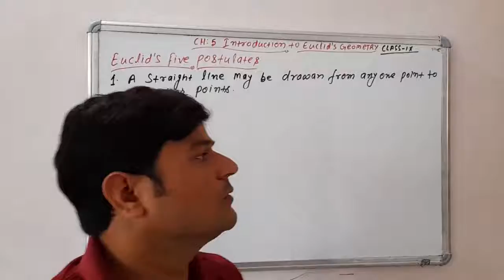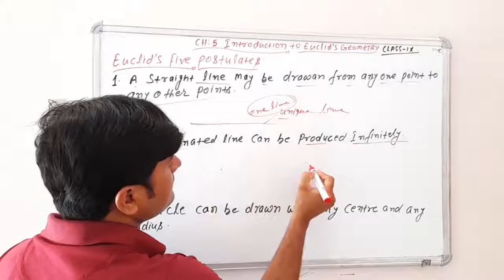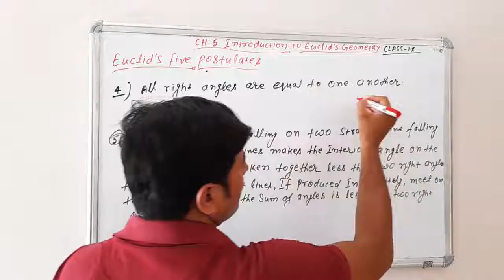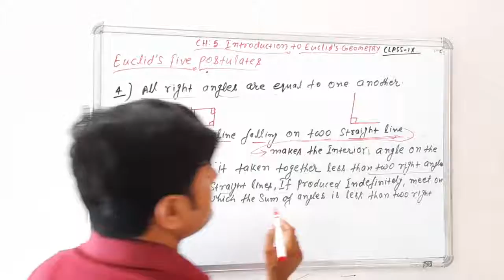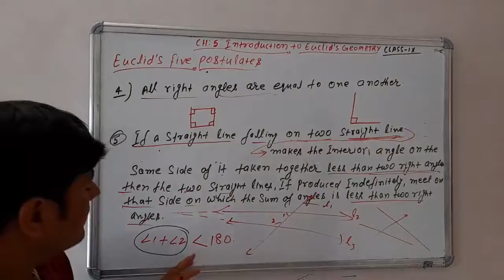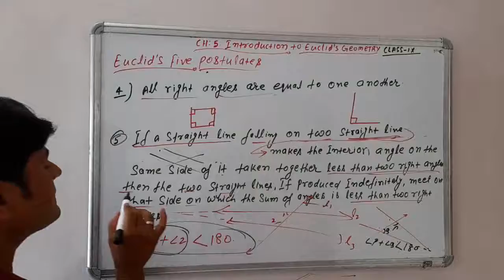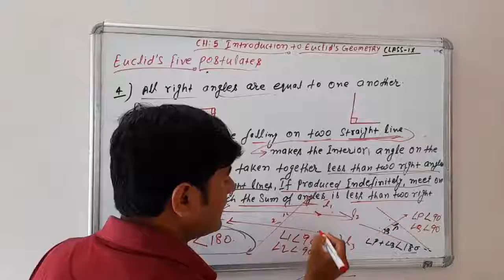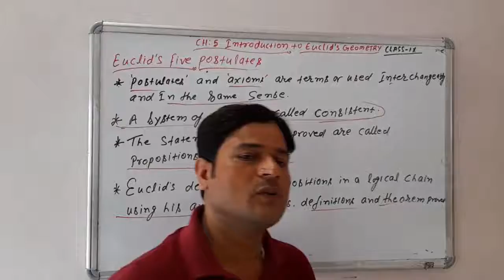Class 9maths// Introduction to Euclid Geometry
Ch 5 Introduction to Euclid Geometry Postulates